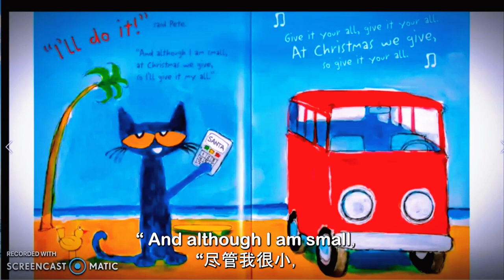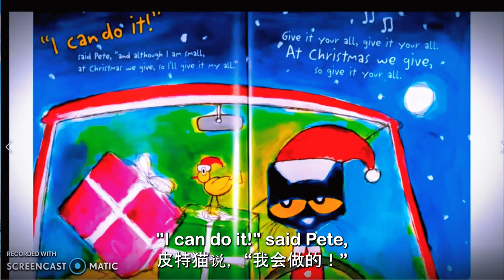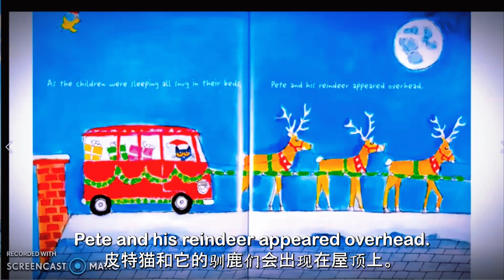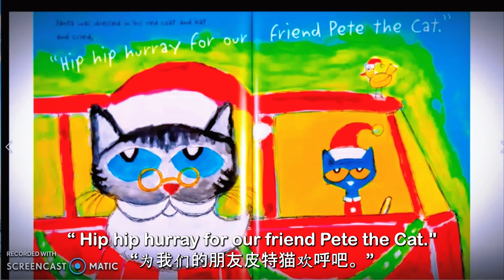【英文故事绘本】🎄🎅🎀🎁 皮特猫拯救了圣诞节| 儿童圣诞故事| 中文字幕 | 圣诞节 | 英文故事频道 |Pete the Cat Saves Christmas Chinese 中文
圣诞节前夜，圣诞老人病倒了。皮特猫在圣诞节前夜接到的新任务 。让我们 和皮特猫一起行动起来，拯救圣诞节！ Pete the Cat Saves Christmas 一定会让年轻的 Pete the Cat 粉丝开心！

如果您看到您拥有的剪辑，但您没有提交或未同意使用，我们很可能收到了错误的许可，很乐意为您解决这个问题！

00:00 皮特猫拯救了圣诞节
00:25 圣诞前夕，圣诞老人病了。
00:49 皮特猫接受新的任务-派送礼物。
03:03 皮特猫成功完成任务。